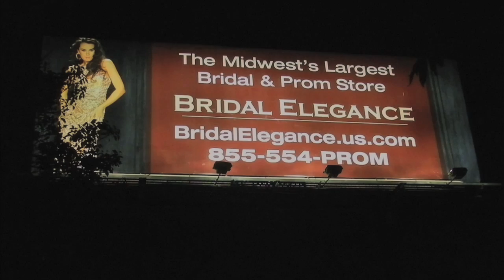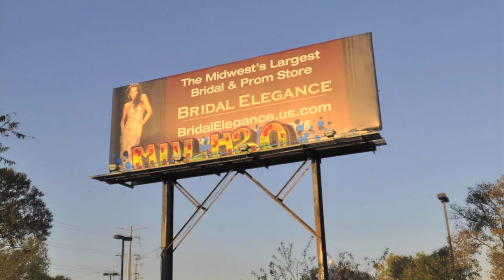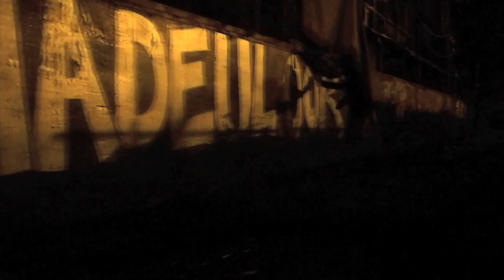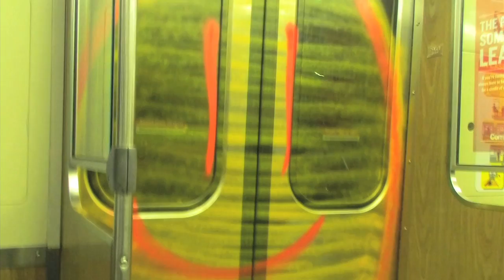SMORE x FRESH PAINT 2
& FRESHPAINT present: SMORE MADEULOOK crew part 2, from Chicago, USA!! Watch as Smore MUL samples Fresh Paint in this all-action video.

today to buy your own FRESH PAINT today!!

Edited by: WDATA